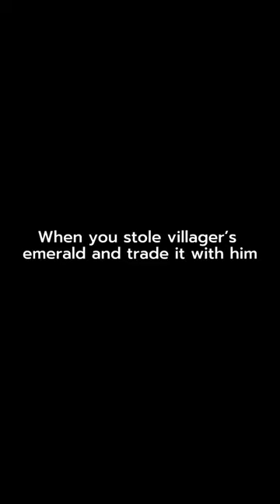When you stole villager's emerald and trade it with him